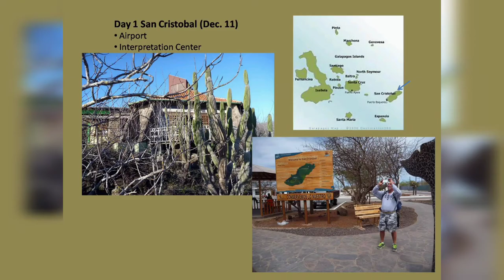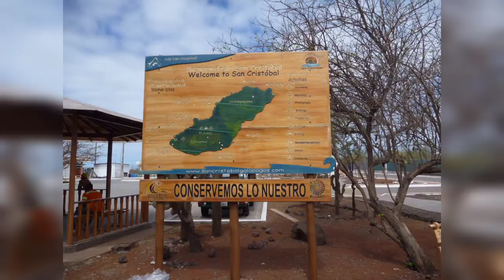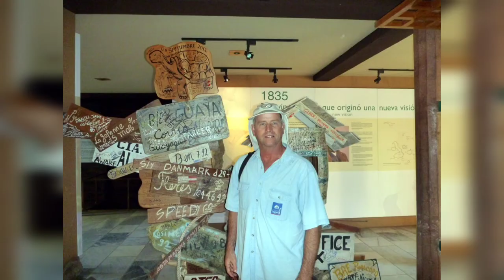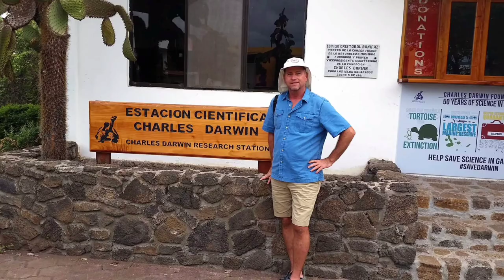Trip #5, part I. Galapagos Cruise.